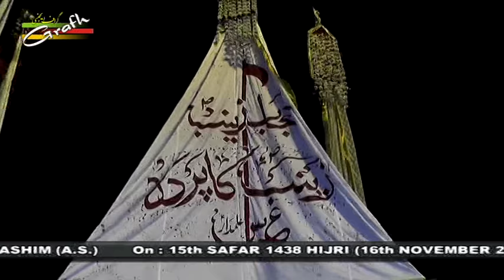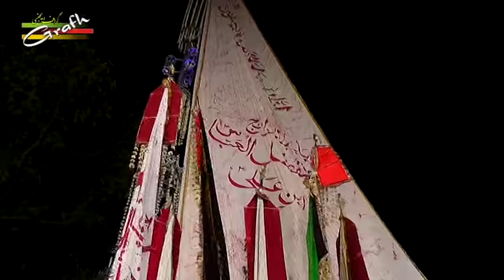Juloos | Tarhi Shabbedari Wa 18 Taboot Aulad-e-Abutalib a.s. 1438-2016 | Amhat Sultanpur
Tarhi Shab Bedari Wa Ziyarat Taboot 18 Bani Hashim a.s.
On : 15th Safar 1438 (16th November 2016)
Venue : Husainia Nau Tameer, Amhat, Sultanpur, India
Organized By : Anjuman Asgharia, Gora Barik, Amhat, Sultanpur

Presented By : Mohd. Asghar Kintoori & Karrar Haider Jaan Jarwali
Cameraman : Rahul Singh Chauhan
Camera Asstt. : Kumail Ali, Yusuf Raza, Mehdi Hasan "Sonu"
Video Editor : M. Abuzer Kintoori

Aijaz(Josh-e-Azza) 2017
Ashfaq-Marchant 2017
Awaz-e-Karbala 2017
Azadari-e-Murshidabad
Daniyal 2017
Dar-e-Batool 2017
Hala Party
Qurban Jafri
nohay 2017
sarwar 2017
nohay 2017-17
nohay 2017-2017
nadeem sarwar
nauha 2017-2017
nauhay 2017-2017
nohay
how to
scrapbooking (hobby)
noha
epic
daniyal
islam
shia
2017
farhan
allah
iraq
song
lyrics
album
naat
qawali
duwa
salawat
ibadat
talwar
tatbeer
zanjeer
qama
azadar
pursa
sham
karbala
matamdari